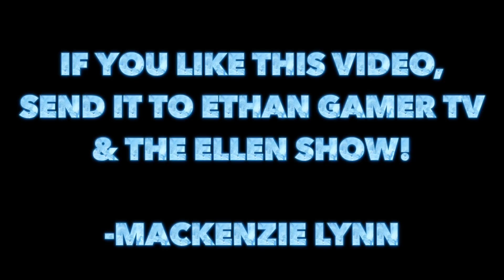A 4 YEAR OLD INTERVIEWS A DISNEY PRINCESS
Asher, 4 years old, had lots of questions for Princess Anna. Mostly surrounding exclamations about Sonic the Hedgehog!

If you loved this video, send it to The Ellen Show and Ethan Gamer TV for Asher!

XOXO
-M&M

Thank you so much to Kady & Kelsie for this! Love you guys and your family xoxo

Elsa - Morgan Paige
Anna - Mackenzie Lynn

Morgan/Elsa:
Morgan's Instagram & Twitter: @MorganPBall
Morgan's Snapchat: Morgannpaige.b

Mackenzie/Anna:
Mackenzie's Instagram: @Officialmackenzielynn
Mackenzie's Twitter: @LAMackenzieLynn
Mackenzie's Snapchat: PhoenixMLT

* WE DO NOT OWN THESE CHARACTERS THIS IS SIMPLY PARODY-FANFICTION MASHUPS!*

IF YOU WOULD LIKE TO SEND US ANYTHING:

MACKENZIE TROTTER
321 N PASS AVE